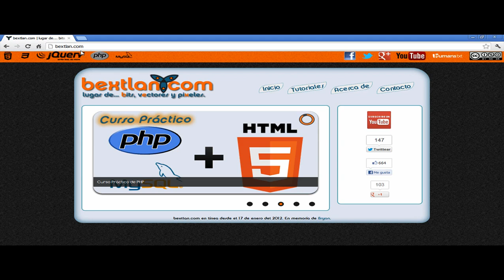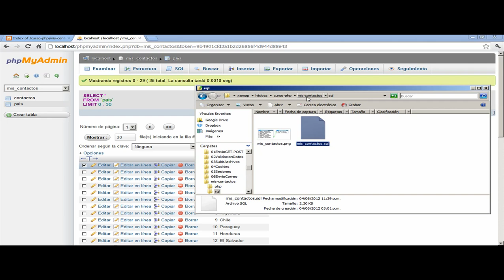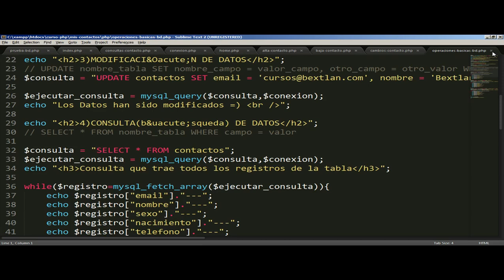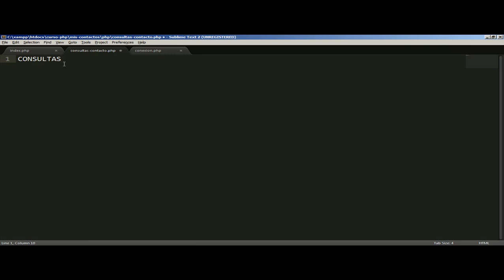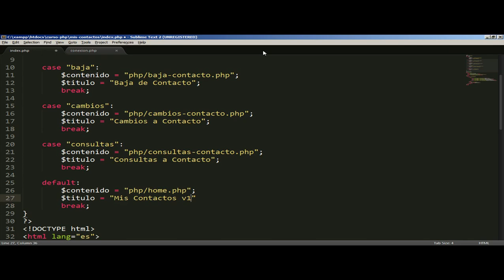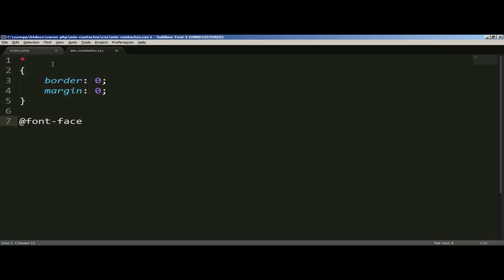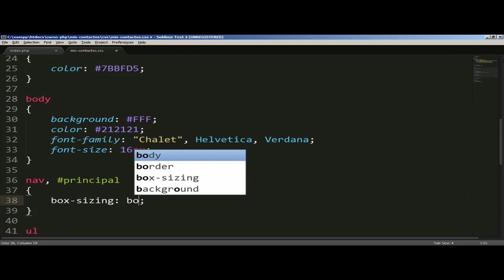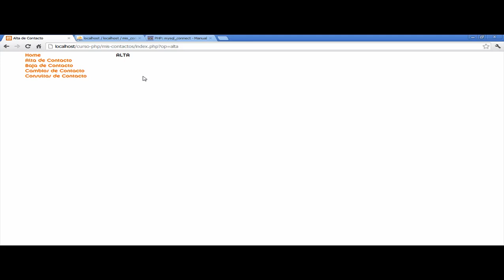Curso PHP Básico: 11. Aplicación CRUD (1/7)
En este video empezaremos una aplicación que haga Altas, Bajas, Cambios y Consultas (CRUD) a una base de datos MySQL a través de PHP y con frontend HTML5.